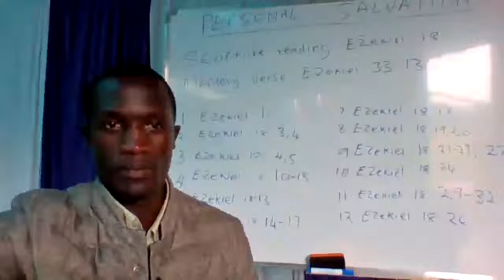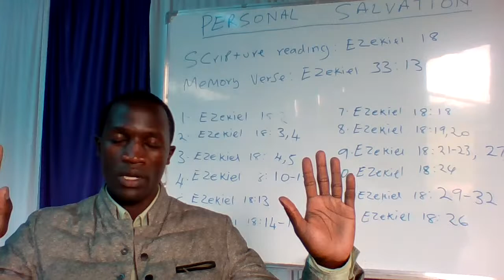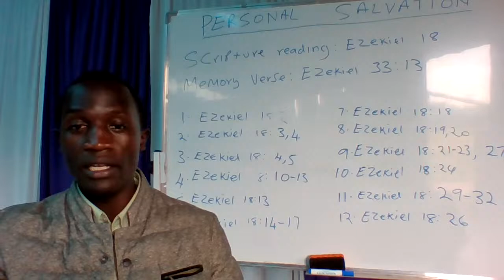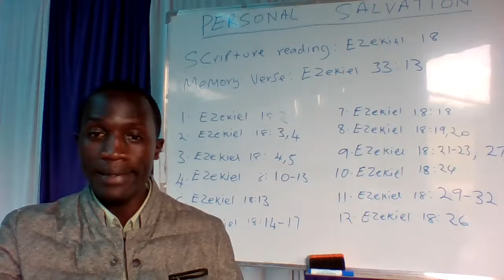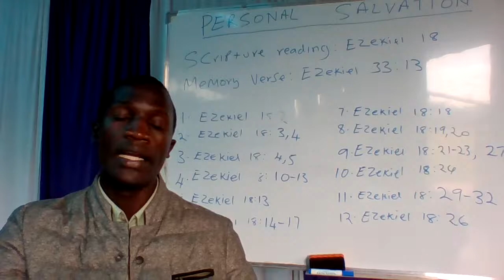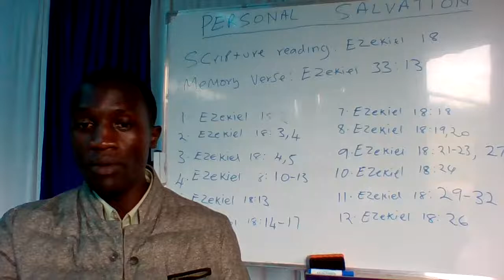LESSON STUDY 25TH APRIL 2020